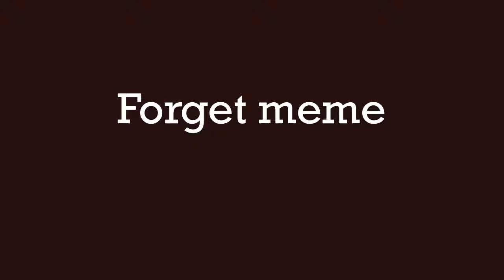Forget meme (a little blood)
(☞ﾟヮﾟ)☞ ☜(ﾟヮﾟ☜)

Programs I use:
iPad 13.3
iMovie (for editing)
Procreate 5 (for drawing and animation)